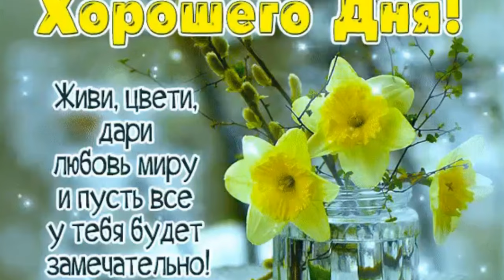Встречай новы день.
Встречать новый день с любовью и добром  советует  автор музыки и исполнитель Андрей Буйдин в песне "Радость - жить на земле". Автор слов Ирина Скибина.
Сияйте любовью! Сияйте добром!
Мы все неурядицы переживём!
Сияйте, чтоб люди могли обогреться!
Дороже всех титулов - доброе сердце!
Автор видио Светлана Бурова-Каневская.